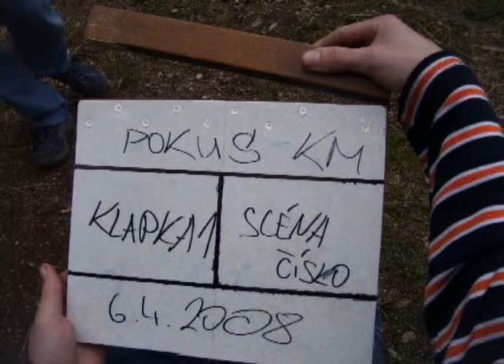Film Neříkej - fotoprezentace